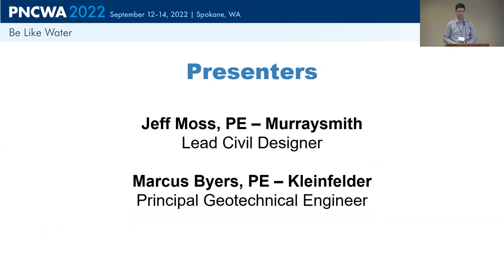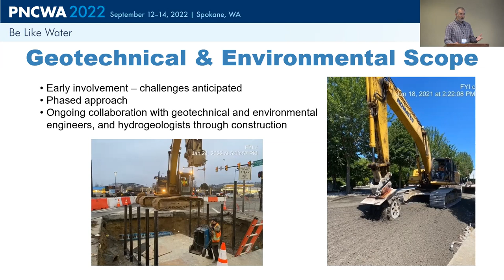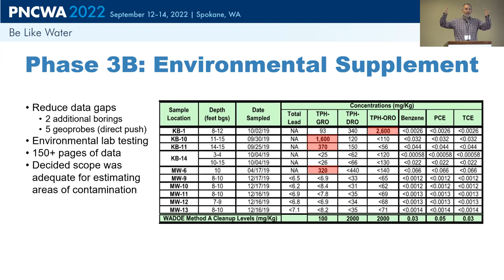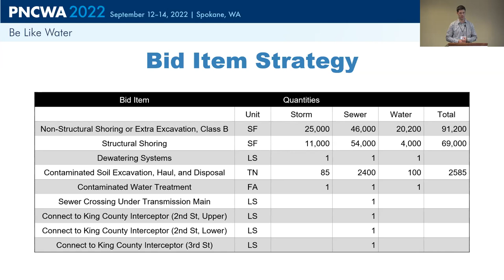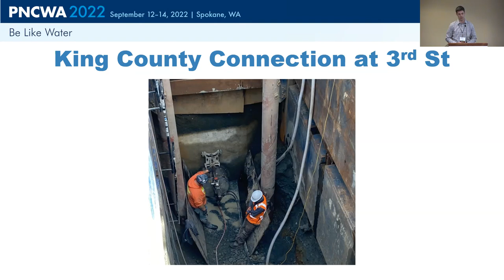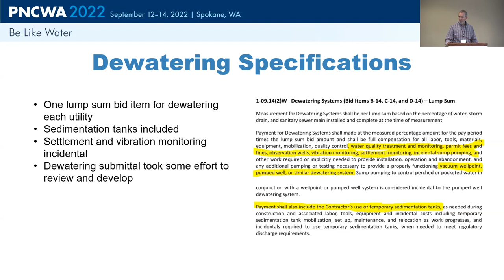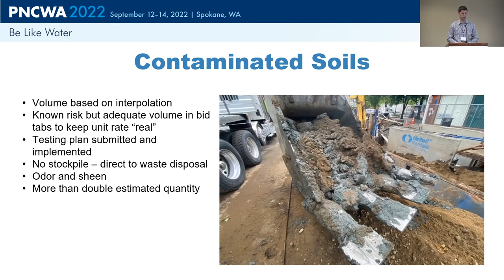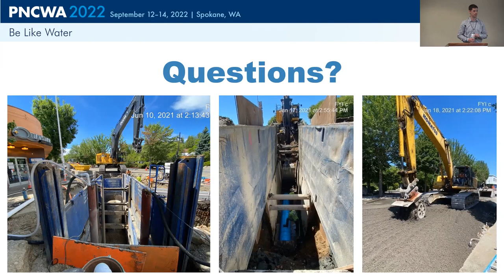Session 26A3 Teamwork Overcomes Challenging Site Conditions in Major Utility Replacement